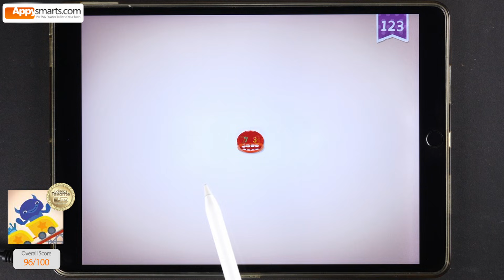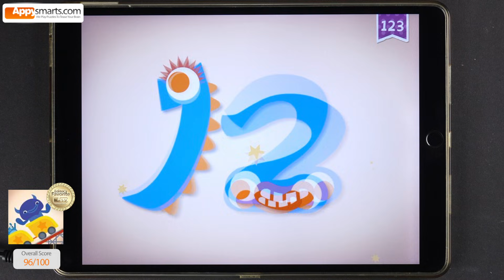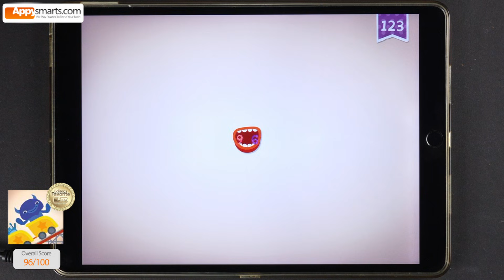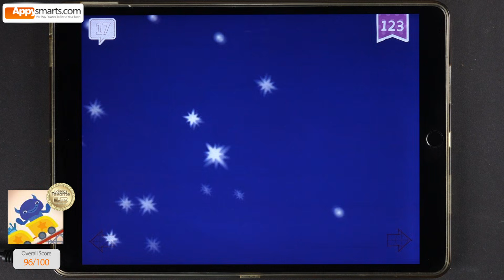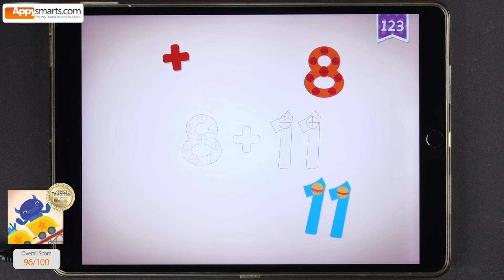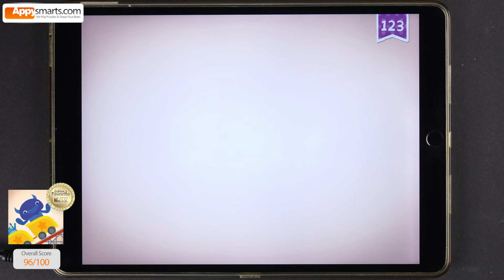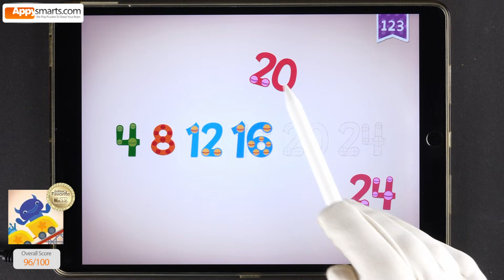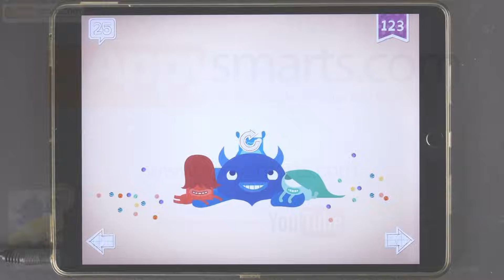Endless 123! ➕ Fun Addition Activity (Numbers 1-25) Kindergarten Math Game!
Welcome to Endless 123! In today's video, we show you a fun activity that can help enhance early math skills!

➕ Simple Addition Fun (Numbers 10-25):

Each activity starts with a simple addition fact (e.g., 5+10 makes 15) and ends with a short, funny animation with the Endless Numbers characters!

✨ About the App:

This interactive game teaches preschool kids numbers and counting skills!

Choose & Play: Choose the number you want to play with and watch a funny animation after you complete all the requested tasks.

Features: Simple, fun interactive activities teaching numbers and counting, funny characters, narration, and voice instruction.

This educational game is great for kids ages 3 and up (Kindergarten level)!

Type